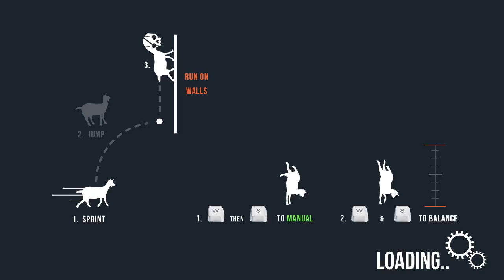Goat Simulator Crazy & Amazing PC Game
Goat Simulator is a third-person perspective action video game developed and published by Coffee Stain Studios. It was released for Microsoft Windows via Steam on 1 April 2014, and ports for Mac OS X and Linux were released on 27 June 2014. Mobile versions for iOS and Android were released on 17 September 2014. Versions for the Xbox 360 and Xbox One were released on 17 April 2015, and for PlayStation 3 and PlayStation 4 on 11 August 2015; these ports were developed by Double Eleven.

The game has been compared by the developer as akin to skateboarding games, but where the player controls a goat aimed at doing as much damage as possible around an open-world map, without any other larger goals. The game, initially developed as a joke prototype from an internal game jam and shown in an early alpha state in YouTube videos, was met with excitement and attention, prompting the studio to build out the game into a releasable state while still retaining various non-breaking bugs and glitches to maintain the game's entertainment value.